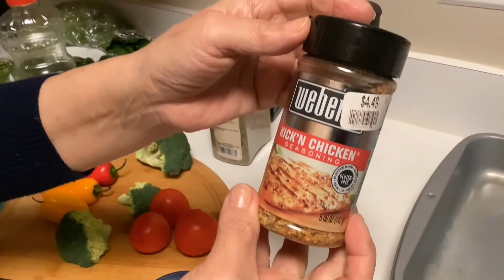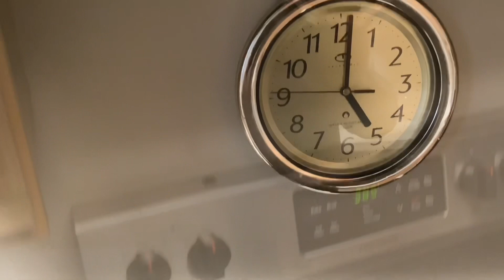Plat diététique. Poisson cuit avec des légumes au four.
Poisson cuit au four avec des légumes : perche salée et conservé une journée au réfrigérateur, graissé avec de l'huile et des épices. Légumes : laitue, tomates, poivrons doux, choux de Bruxelles, haricots verts, brocoli, chou-fleur, oignon rouge, ail et gingembre. Tous les légumes sont arrosés d'huile et d'épices.